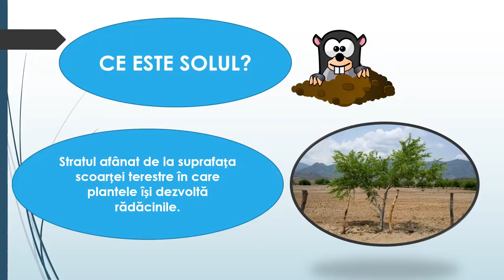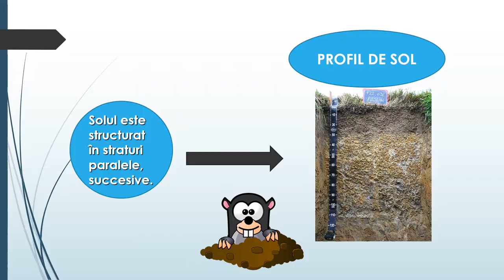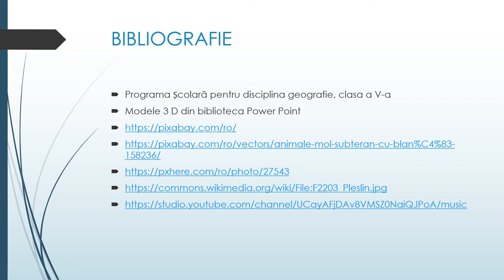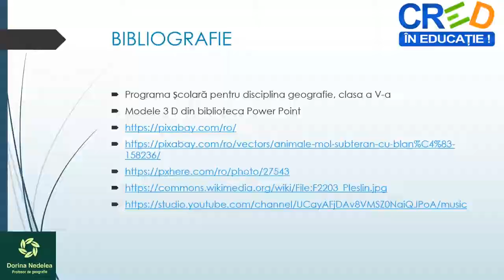Solul - resursă a vieții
Activitatea de învățare ce presupune utilizarea acestei resurse de tip video este utilă în  explicarea solului ca resursă a vieții.
Resursa poate fi utilizată în cadrul secvenței lectiei de predare și învătare, precum și la evaluare .
Elevii au sarcina de a viziona materialul video prin accesarea acestuia, urmărind toate imaginile, materialele video inserate și de a rezolva în scris cerințele precizate la evaluare.